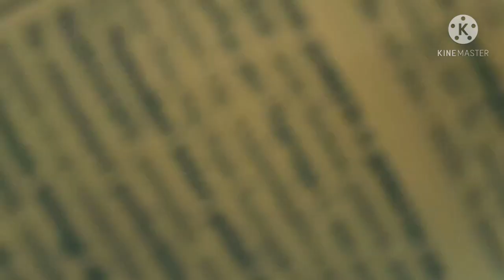How to make Pakistani indian restaurant style base gravy | Curry Sauce Recipe | Chef Habib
Base gravy india Pakistani Restaurant style step by step on how to cook a base gravy, curry sauce, base gravy with detailed photo and video recipe. An easy and simple multipurpose gravy base which can be used from myriad North Indian ,Punjab pakistan ,Germany indisch- Pakistan isch küche style gravy,curry sauce,basically the same concept I used in most of the indian Pakistani restaurant to quickly prepare different types of curries . You may make this once and store it in the freezer and use it whenever required.curries or sabzi recipe are very common among Indian households.these curries generally have the same gravy base, but differs with vegetables or meat toppings with some extra spices.in this post we will learn how to make an all-purpose curry base recipe and use it for different types of North Indian curries.
Ingredients
Onion 🧅 30 KG
Tomatoes 🍅 ten 10 KG
Cream 1 Ltr
Salt 🧂 200 grams
Red Chili hot  🌶 50 gram
Paprika Powder 50 gram
Curry Powder 50 gram
Haldhi powder 50 gram
Oil 1.1/2 Ltr
Water 5 Ltr
Food Colour Yellow 2 Packing
Food colour Red 1/4 Paking

Every Friday, Saturday ,Sunday for Youtuber Grow together
Pakistan🇵🇰 Night 7:00 🕕 PM
Indian ...🇮🇳 Night 7:30 🕡 PM
German.🇩🇪   👉   3:00 🕒 PM
UK..        🇬🇧 👉     2:00 🕑 PM

Live-streamer hosting Habib Ur Rehman Veer
Share many recipe here on You Tube
All of them are super yummy ,and I hope you enjoy them as much as I do!
I'll be posting the best vedio of Habib Ur Rehman Veer
Traveling Vlogs, Daily Routine Vlogs .
I believe erveryone can cook! I present simple cooking methods to the varying cuisine from the Pakistani German.Roght frome comfort food cooked in home kitchens to finger licking street food ,our recipes are flavor some treats for those interested in cooking and eating! Traveling Vlogs daily Routine share with you .And I spend 90% of all the income of these vedios on mother's or poor people who are helpless.if you want

I love making vedios that you guys enjoy
don't miss a single upload
Habib Ur Rehman Veer
Birds and animals channel
Facebook Page Habib Ur Rehman Veer